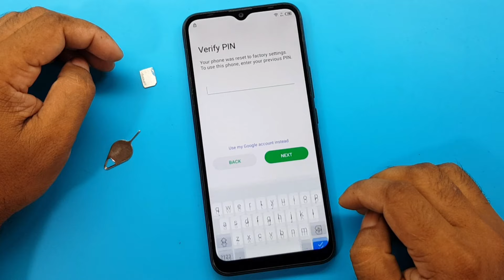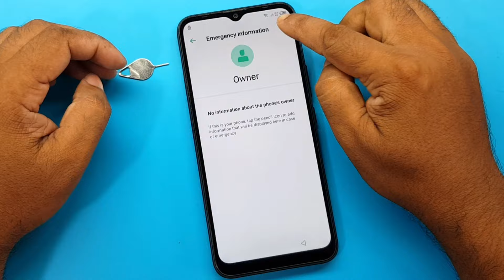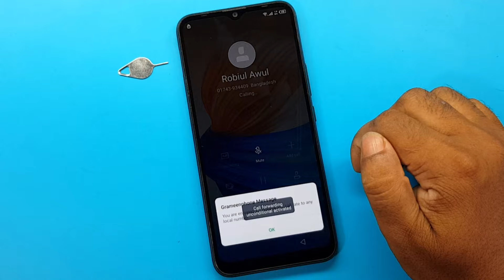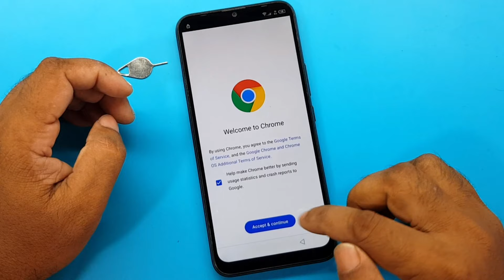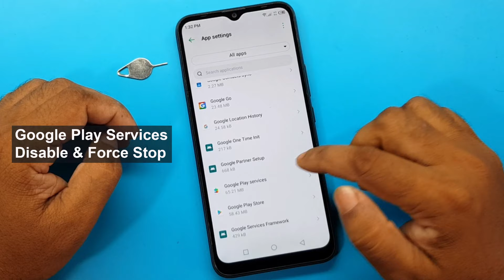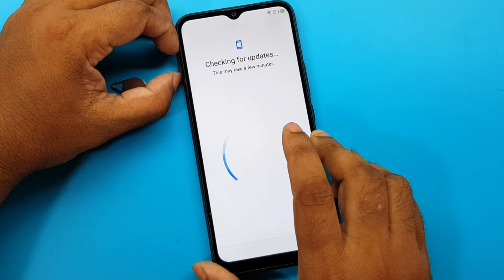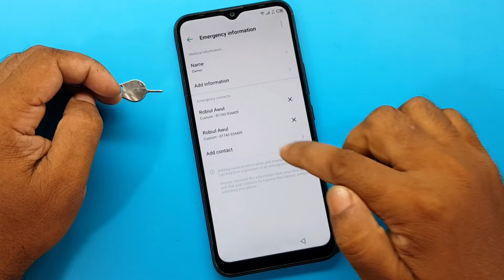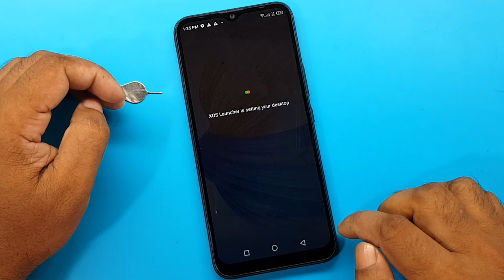All Infinix Android 11 Frp Bypass/Unlock Google Account Lock Latest Security 2022 (Without Pc)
ʟɪᴋᴇ   |  sᴜʙsᴄʀɪʙᴇ   |  sʜᴀʀᴇ   |  ᴄᴏᴍᴍᴇɴᴛ
●▬▬▬▬▬▬▬ஜ۩۞۩ஜ▬▬▬▬▬▬▬●

My New Channel [ Afrad Telecom ] Please Subscribe : 0:01

Symphony,Walton,Htc,Itel,Lava.

                              ᴛʜᴀɴᴋ ʏᴏᴜ
  ●▬▬▬▬▬▬▬ஜ۩۞۩ஜ▬▬▬▬▬▬▬●